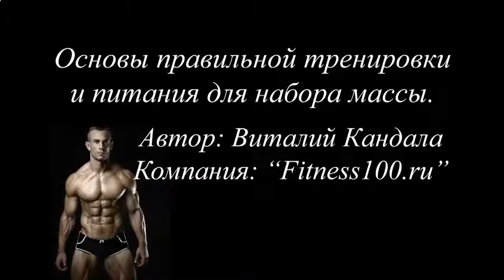ПРОТЕИНОВЫЙ КОКТЕЙЛЬ ДЛЯ ПОХУДЕНИЯ КУПИТЬ В АПТЕКЕ